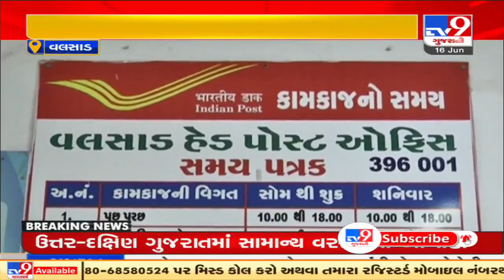Valsad: Post office employee arrested for embezzlement of investors' fund| TV9News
Valsad: Post office employee arrested for embezzlement of investors' fund| N36